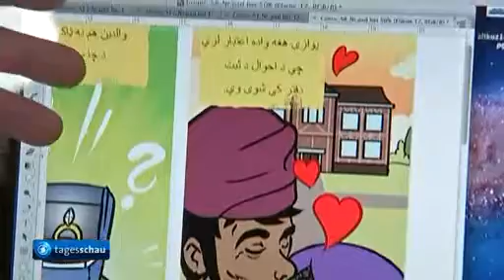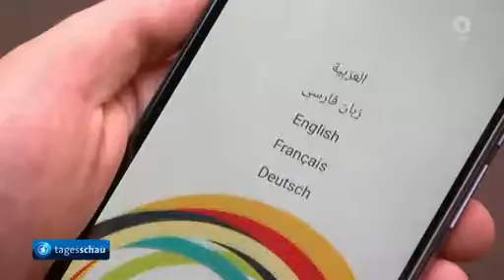Comic erklärt Flüchtlingen deutsche Werte und Gesetze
Das Handy ist weg? Der Staat kümmert sich. Besuch im Schwimmbad? Der Badeknigge hilft. Auf 16 Seiten im Comic-Stil wird Flüchtlingen Deutschland erklärt. Die Zeichnungen sollen jedoch nur ein Anfang sein - als Grundlage für Gespräche und Begegnungen.